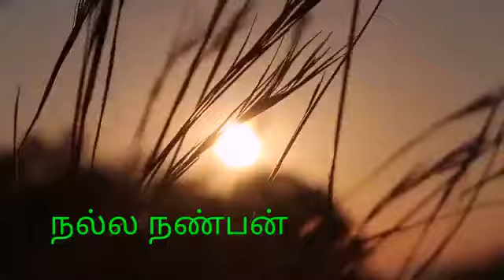நல்ல நண்பன் இயேசு Tamil christian whatsapp status song El shaddai designer